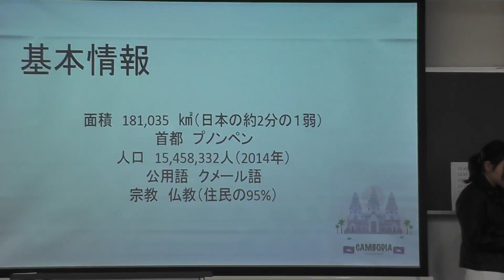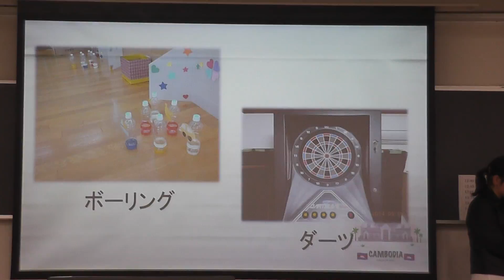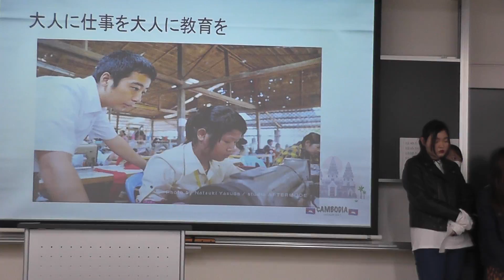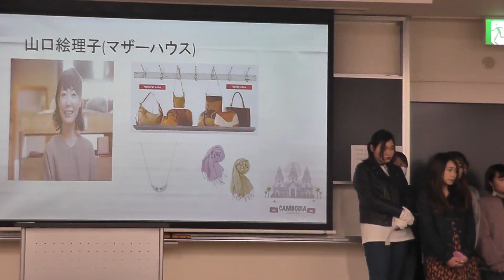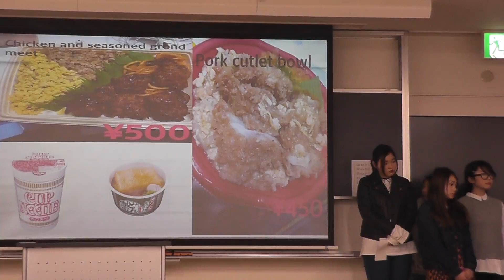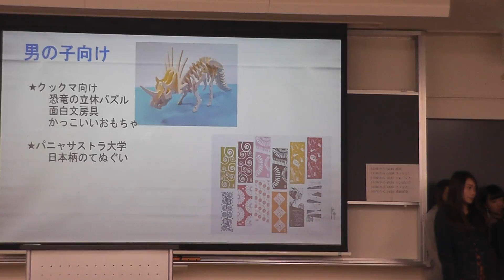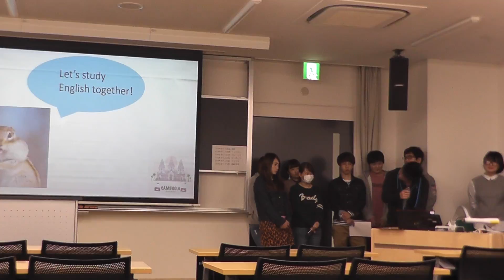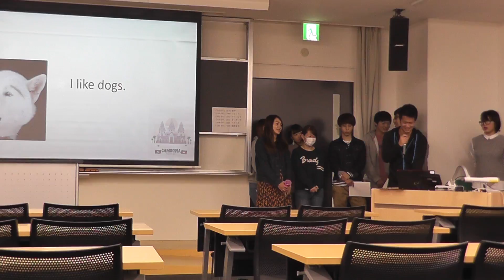2016-Cambodia 研修１